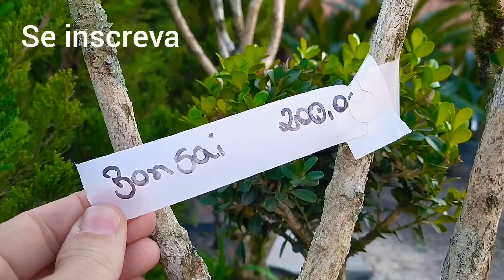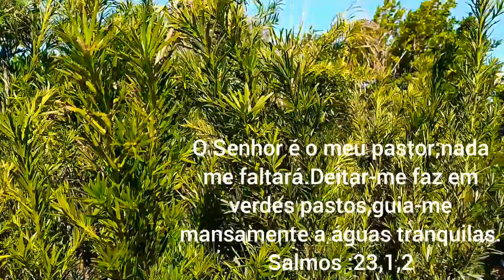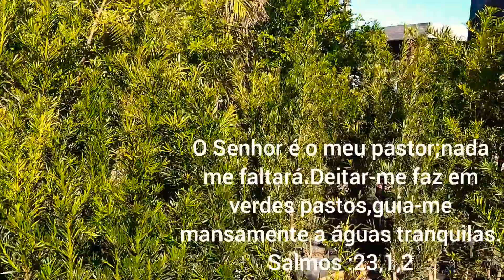10 Plantas Para Jardim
flores para o seu jardim
 Plantas Para Jardim , plantas Ornamentais e plantas esculturais  Belíssimas,Nesse vídeo vou dar dicas de lindas plantas para você cultivar no seu jardim ,plantas de sol pleno e plantas de meia sombra , plantas que podem ser cultivadas em vasos e interiores e vou dar dicas de cultivo , plantas como a Pata de elefante , Washingtonia, Cycas , palmeira Fênix ,Dracenas, yucca